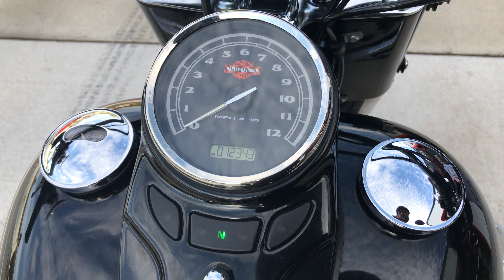Onyx Moto / 2013 Harley Davidson Softail Slim ABS / Vance & Hines Exhaust Sound Clip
The perfect blend of classic, raw bobber style and contemporary power creates a modern ride with unmistakable old-iron attitude. The Softail Slim® represents the Harley- Davidson® Softail® motorcycle paired down to its essential elements in the style of custom bobbers of the 1950s, from its narrow rear end to its trimmed front fender, solo seat and minimal chrome. With the combination of a 23.8-inch seat height and rider footboards, the Softail Slim® comfortably fits a wide range of riders.

This Softail Slim features Straightshots slip-ons by Vance and Hines that do a fantastic job of letting people know you're coming. Combine this with a plush Mustang riding saddle and you've got the perfect formula for endless miles with smiles.

Vin: 1HD1JRV15DB054135

Miles: 12,342